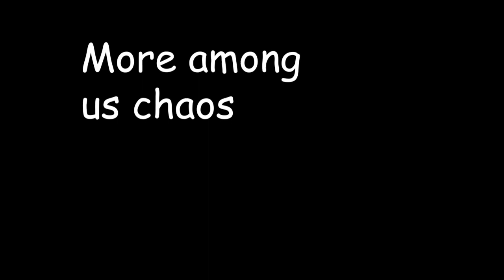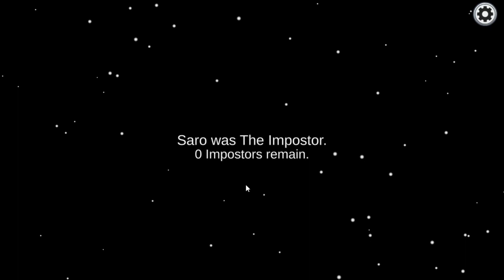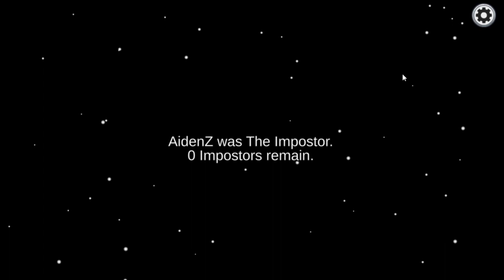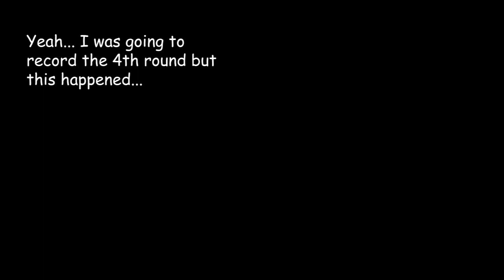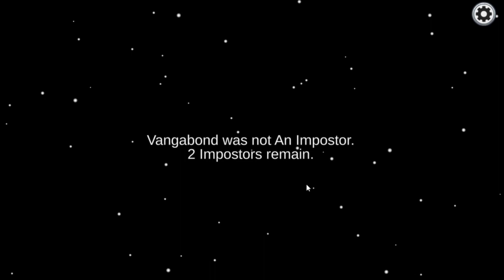More Among us Chaos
idk what else to add, i added more sounds and background music.